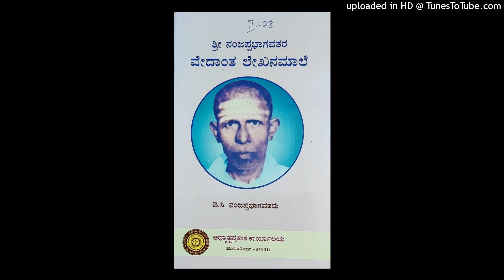೨.28—೩೮.ಶ್ರೀನಂಜಪ್ಪಭಾಗವತರ ವೇದಾಂತಲೇಖನಮಾಲೆ—...ಪೊರಕೆಯ ಹಾರಾಟ